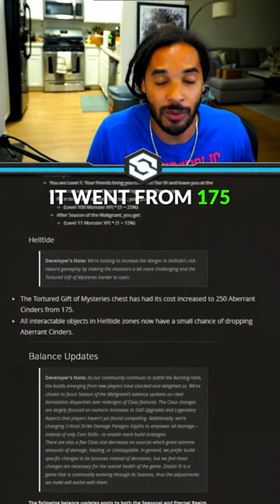Diablo 4 Is FALLING Apart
Level ULTRA-FAST and Super Safe in HARDCORE Classic with the World's most easy to use guide